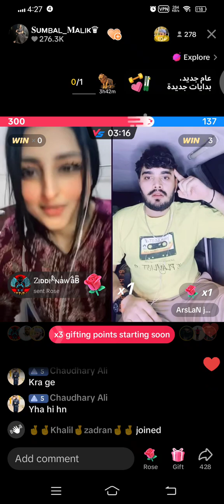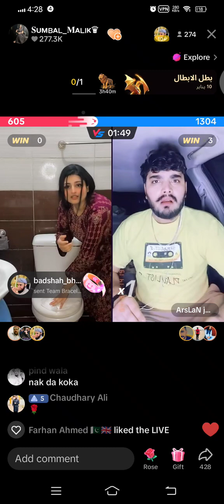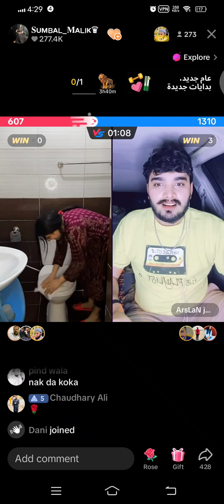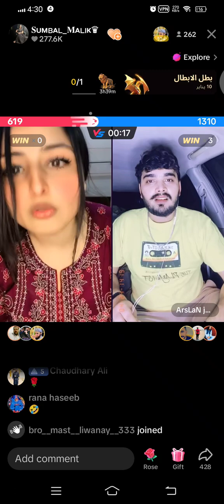sumbal Malik and Arslan jutt